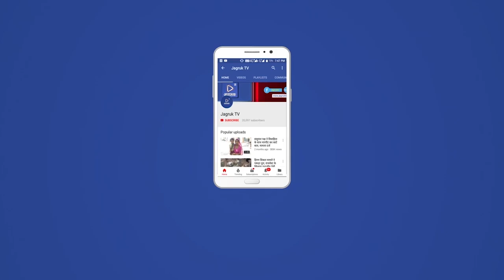जसवंतपुरा : कोविड टीकाकरण में प्रगति सुधारने के निर्देश, सीएमएचओ ने खंड स्तर की बैठक ली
कस्बे के स्थानीय सामुदायिक स्वास्थ्य केंद्र पर खंड स्तर की बैठक सीएमएचओ डॉ. गजेंद्र सिंह देवल की अध्यक्षता में आयोजित की गई। उन्होंने कोविड टीकाकरण में न्यूनतम प्रगति वाले संस्थानों की विस्तार से समीक्षा की। जिला कलेक्टर के निर्देशानुसार शनिवार को आयोजित होने वाले कोविड टीकाकरण महाभियान हेतु लक्ष्य आवंटित किए गए। वही सेकंड डॉज की ऑनलाइन एंट्री में आ रहे अंतराल को अभियान के तहत पूर्ण करने के निर्देश दिए।
बीसीएमओ डॉ. बाबूलाल पुरोहित में कोविड टीकाकरण की शत-प्रतिशत उपलब्धि हेतु सभी चिकित्सा अधिकारियो प्रभारियों को प्रत्येक संस्थान पर भ्रमण कर गहन मॉनिटरिंग के निर्देश दिए। इस दौरान विभाग की अन्य योजनाओं की प्रगति समीक्षा भी की गई।

 राष्ट्रीय तंबाकू नियंत्रण कार्यक्रम के तहत प्रशिक्षण संपन्न-

खंड स्तर की बैठक से पूर्व राष्ट्रीय तंबाकू नियंत्रण कार्यक्रम के तहत खंड के समस्त हेल्थ वैलनेस सेंटर कार्मिकों को हेल्थ प्रोफेशनल ट्रेनिंग दी गई। जिला स्तर से डीपीसी अभिमन्यु सिंह ने बताया कि ग्रामीण क्षेत्र में गर्भवती महिलाओं द्वारा धूम्रपान करने की आदत गंभीर विषय है, इस हेतु टीकाकरण सत्र के दौरान उन्हें तंबाकू युक्त पदार्थों के बारे में जागृत कर क्षेत्र में बदलाव लाने की बात कही। बैठक के दौरान डॉ. दिलीप सिंह, सेक्टर चिकित्सा अधिकारी, डीएसी रमेश पन्नू, मेल नर्स, लैब टेक्नीशियन, एएनएम, डीईओ सहित विभाग के कार्मिक उपस्थित थे